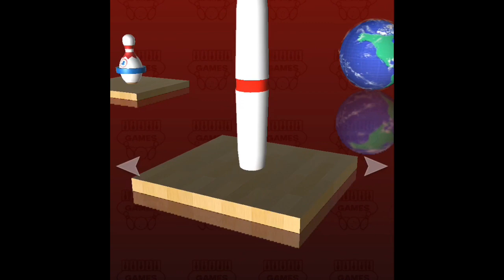Joexian Gaming: Strike #3: Rubberband Duckpin